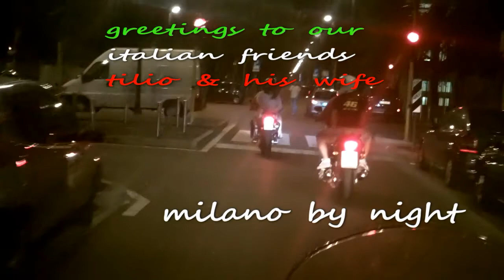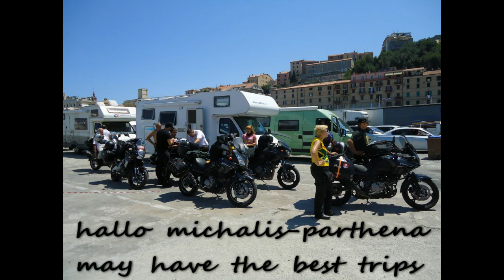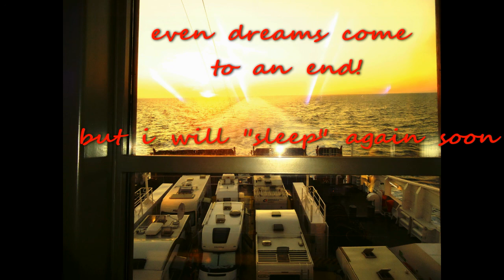moto tour greece-italy (2011 june) part 2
This is the second part of our moto tour to Italy-Switzerland.
Beautyful places to see, amazing roads to ride,
unforgetable memories!